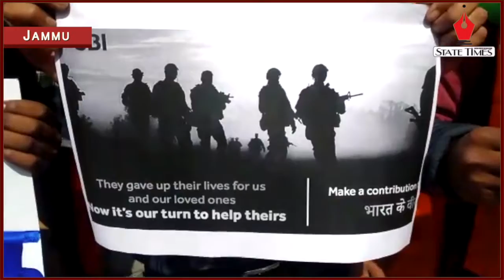Dogra Front & Shiv Sena pays tribute to Pulwama martyrs